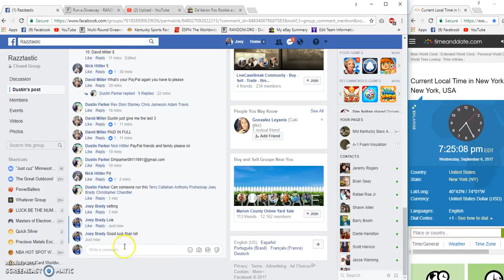Dustin Parker Aaron Rogers filler